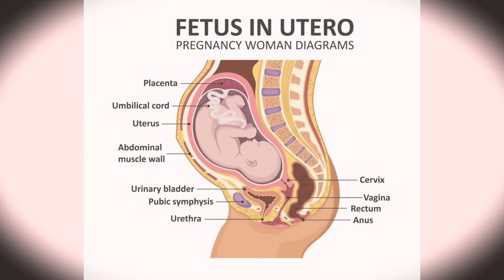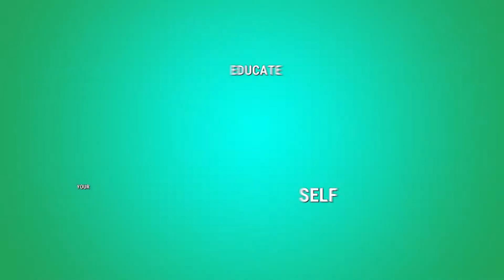How to Prepare your Successful Postpartum? | La Doula Rachel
HOW TO PREPARE YOUR SUCCESSFUL POSTPARTUM. Postpartum depression is a very serious matter, and preparing your successful postpartum is trivial for the health of a woman, for the health of her family, and for her perception of a positive birth experience.
To ensure your successful postpartum phase, you must use the steps below:
00:00 - Intro
01:30 - Physical Plan
03:40 - Educate Yourself

ENGLISH
Welcome here!
My name is Rachel, I am a birth doula.
I am the channel where we can share between women and re-establish the circle of sisterhood where we share our experiences, we encourage each other in the development.
For more resources and information regarding pregnancy, birth and labor, and postpartum education, please

FRANCAIS
Bienvenu a toi!
Mon nom est Rachel, je suis accompagnante à la naissance ou doula.
Bienvenue sur ma chaîne ou on parle accouchement, grossesse, postpartum, parentalité et bien être en tant que femme.
Je suis la chaîne ou on peut partager entre femmes et réétablir le cercle des femmes et des soeurs ou nous partageons nos expériences, et nous nous encourageons dans l'épanouissement.

Pour plus de resources educative sur la grossesse, l'accouchement, et le postpartum, clickez sur ce Playlist